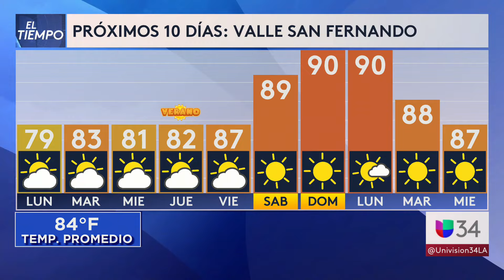Ventarrones aumentarán para este lunes en Los Ángeles: este es el riesgo ante incendios forestales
El pronóstico del tiempo indica que Los Ángeles experimentará baja humedad y temperaturas calurosas durante este lunes, pues el termómetro marcará unas máximas de 78 grados Fahrenheit. Asimismo, autoridades están bajo alerta por el incendio forestal, sobre todo porque se prevé que los ventarrones incrementen y alcancen las 60 millas por hora. Ten en cuenta estos consejos ante una emergencia.